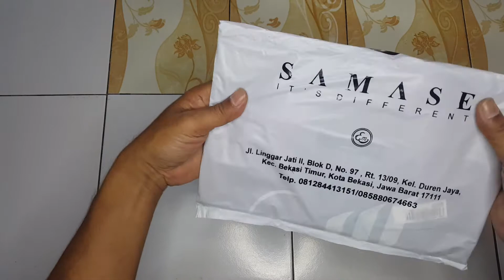Unboxing Kemko Samase Casual U044P (baju koko pria dewasa lengan 3/4) Harga Cuma 250 ribu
Kemko samase casual u044p merupakan baju koko pria dewasa lengan 3/4 dan produk original samase, desain yang sangat elegan serta kain yang sangat bagus bagus sehingga produk ini sangat nyaman dan adem di pakai . produk ini di jual dengan harga 250 ribu

Record : Samsung note 5
Editing Thumhnail : Picsart